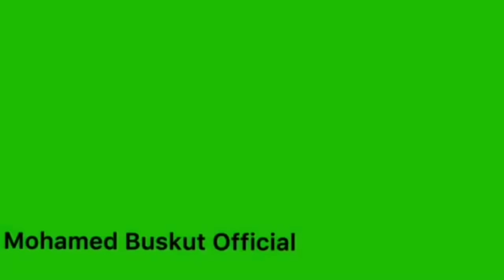DEG DEG CABAAS & FAIZA CANUGA KA SAQIIRAY & TALO AAN SIIYAY LAMAANAYASHA SOMALIDA E YOUTUBE KA